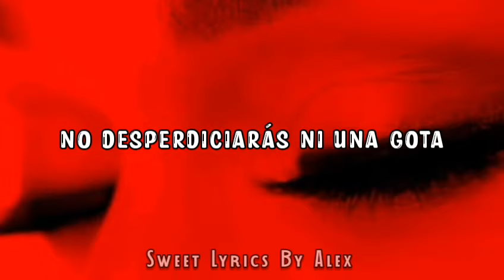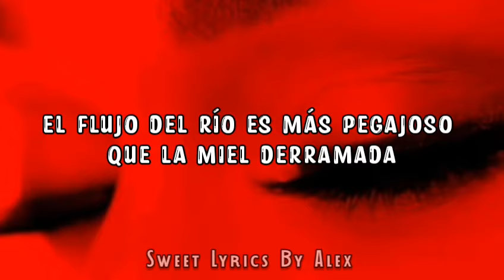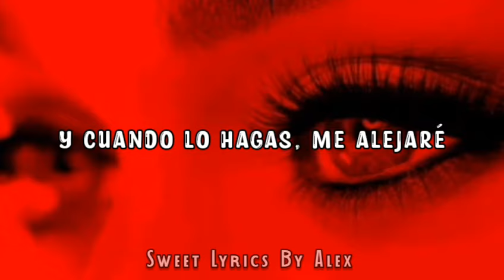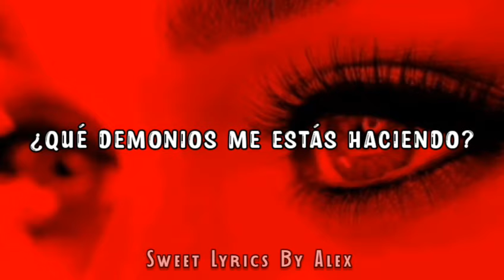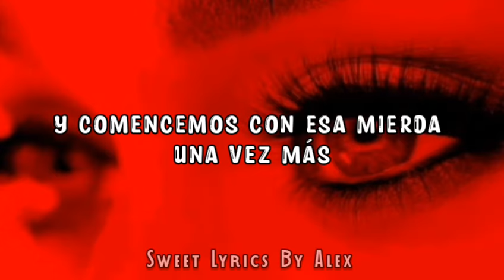Doja Cat - Come 🔥// Sub - Español